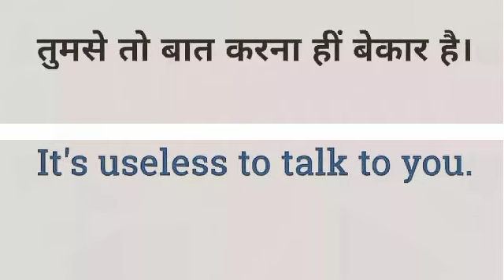तुमसे बात करना ही बेकार है की इंग्लिश | Tum Se to baat karna hi bekar hai ki | इंग्लिश कैसे सीखे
तुमसे बात करना ही बेकार है की इंग्लिश
तुमसे बात करना ही बेकार है in english
tum se to baat karna hi bekar hai ki english kya hoga
Tum Se to baat karna hi bekar hai ki english